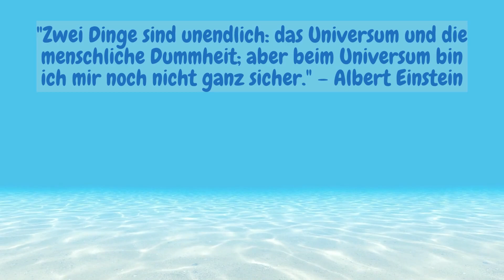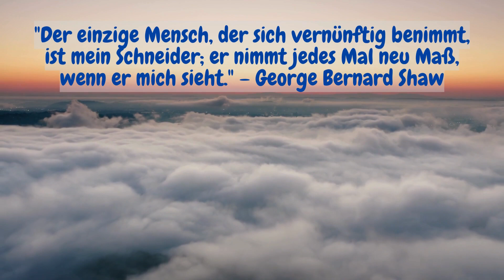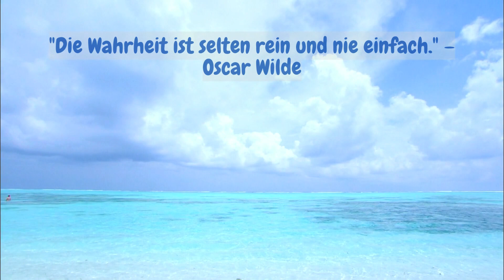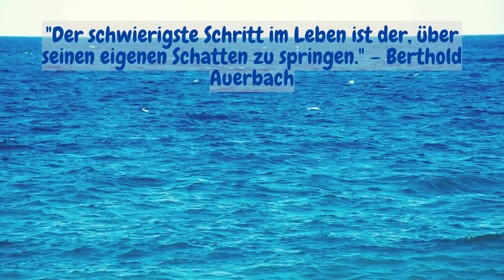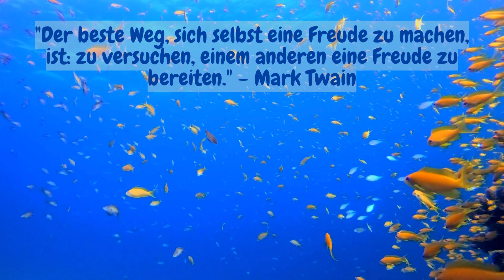Entdecke 27 tiefgründige Zitate für mehr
Bist du auf der Suche nach Inspiration und Weisheit, die dein Leben bereichern?

Dann bist du hier genau richtig. Wir haben für dich 27 der inspirierendsten, tiefgründigsten und lebensverändernden Zitate zusammengestellt.

Diese Sammlung von Weisheiten stammt von einigen der größten Denker und Künstler aller Zeiten sowie von weniger bekannten Quellen, die dennoch tiefgreifende Einsichten bieten.

Ob es darum geht, deine Perspektive zu erweitern, neue Motivation zu finden oder einfach nur einen Moment der Reflexion zu genießen – diese Zitate werden dein Herz berühren und deinen Verstand anregen.